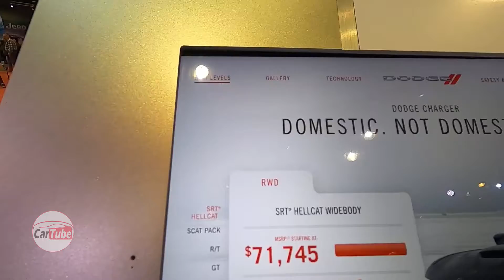2020 Dodge Charger SRT Hellcat Widebody - 2020 Auto Show